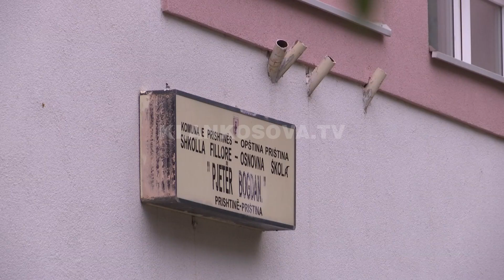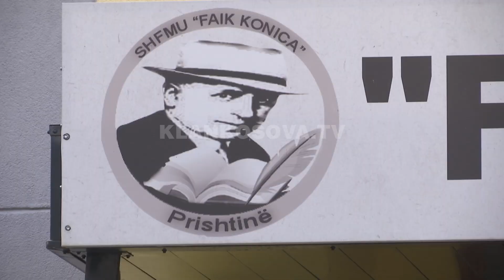Virusi mbyll “Pjetër Bogadnin” - 12.10.2020 - Klan Kosova